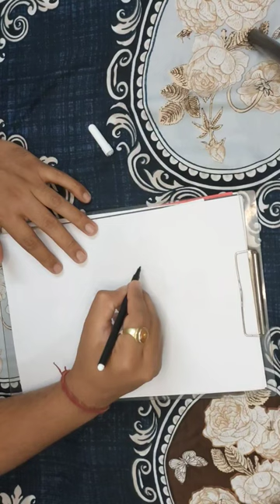How to Draw a lady bug |easy|step by step|Learn to draw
How to Draw a lady bug |easy|step by step